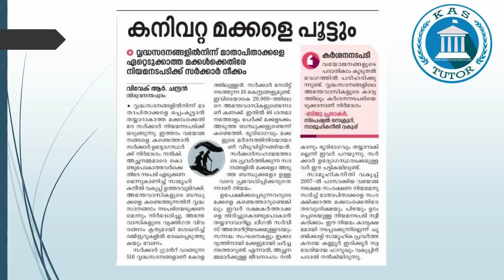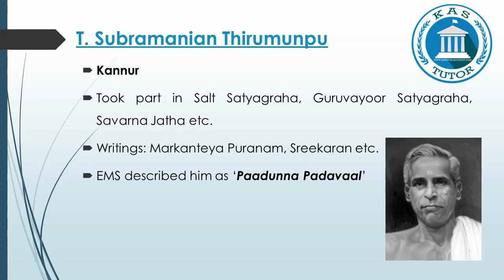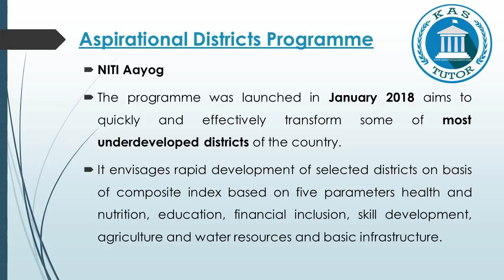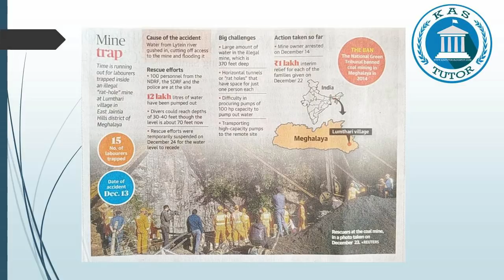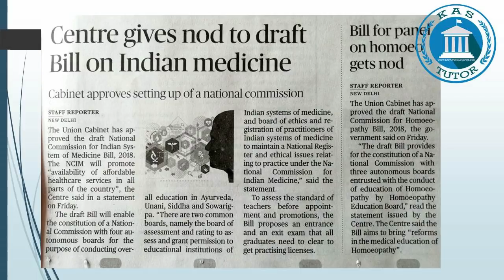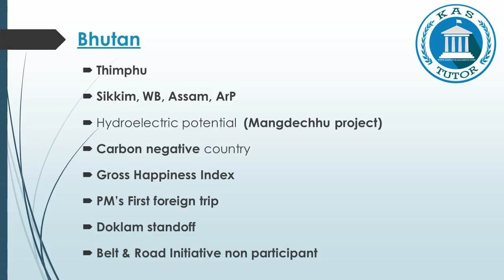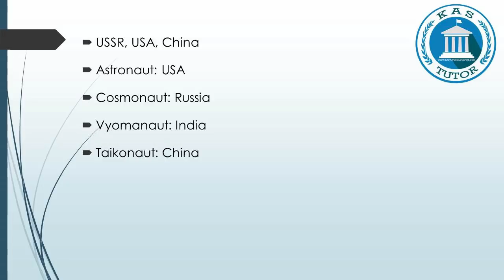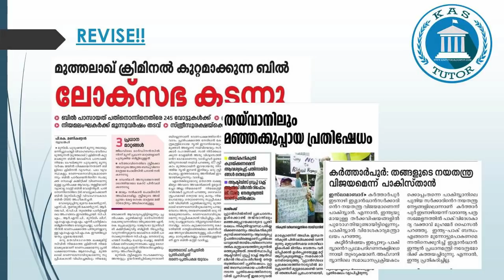KAS Tutor | Daily News Analysis | 27.12.18 | 28.12.18 | 29.12.18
JOIN OUR INTENSIVE CURRENT AFFAIRS CLASSES FOR 100 DAYS - STARTING ON JAN 1, 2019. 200 SEATS ONLY! Link for pre-registration is given below as video description.This video is all about daily news analysis from KAS tutors dated 27, 28, 29 December 2018. This video will be helpful for aspirants who are preparing for KAS/Civil Services & other PSC graduate level examination. For instant updates follow our YouTube channel, Telegram channel & Facebook page.